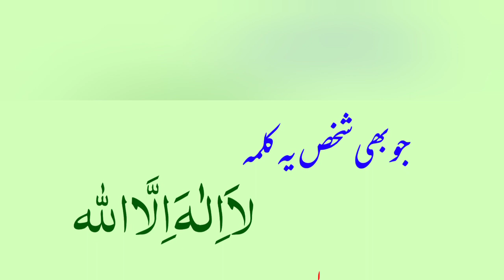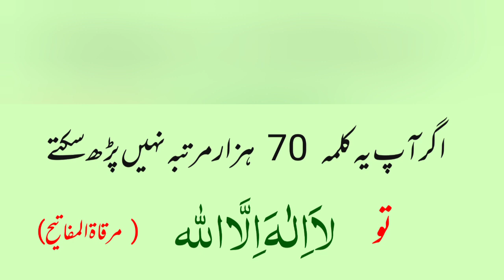jo 70 hazar martaba ye kalma parhy allah usko 2 inam aata farmai ga baghe janat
jo 70 hazar bar ye kalma parhy allah usko 2 inam aata farmai ga baghe janat